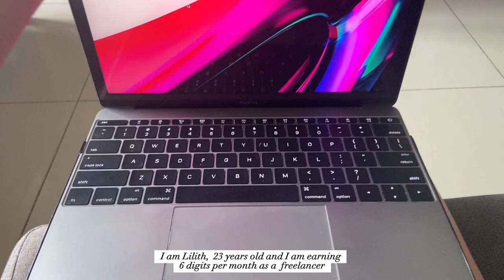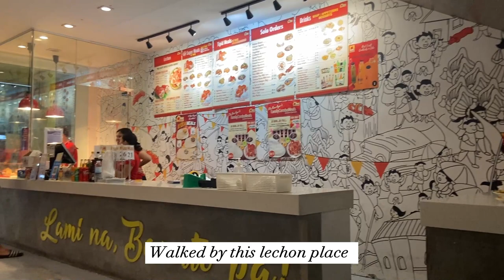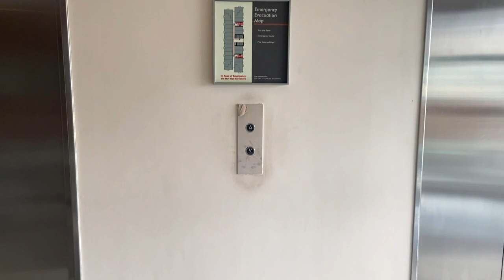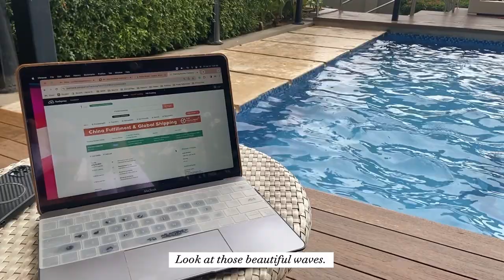day in the life of a freelancer 👩🏻‍💻| earning 6 digits a month, condo living, work | silent vlog PH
Welcome to my very first vlog! The video quality and content is not so good since this is my first vlog and it was a spontaneous decision! haha.

Anyway, I am a 23-year-old freelancer in the Philippines. I am currently working for three clients. I earn a 6-digit salary every month working from home. I specialize in E-commerce businesses and virtual assistance.

Please don't be shy to leave a comment or any questions you want to ask me! :)